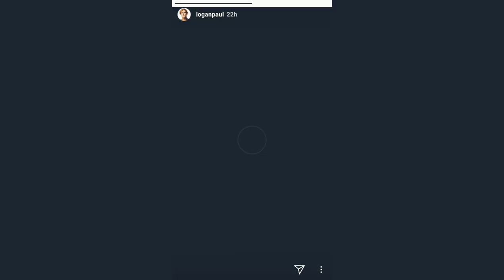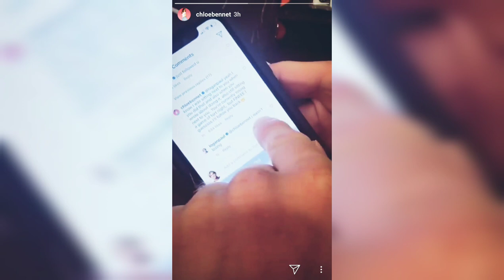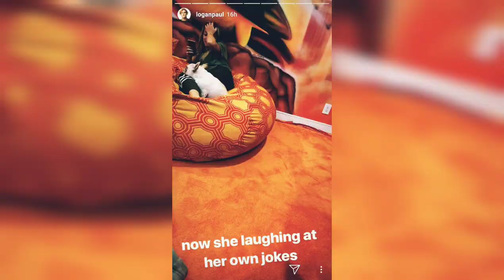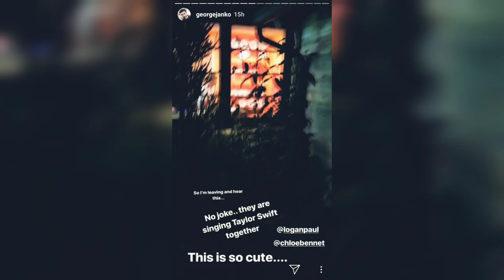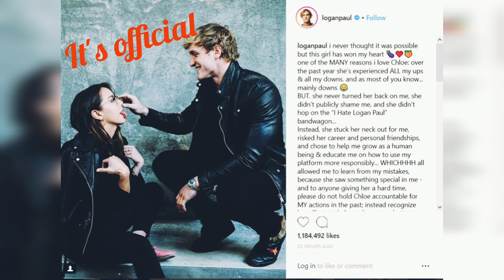LOGAN PAUL CHLOE INSTAGRAM STORIES.LOGAN CONFIRMS RELATIONSHIP WITH CHLOE.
Logan paul conforms his relationship between Chole Bennet.
Full instagram stories leading upto it.